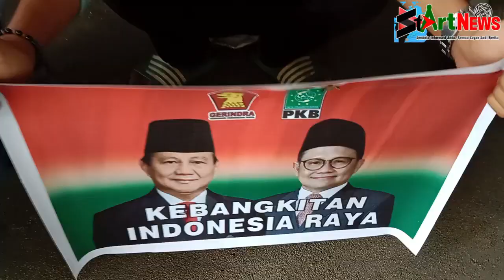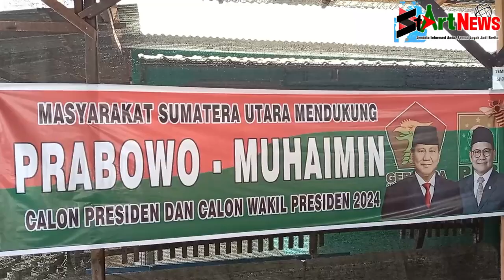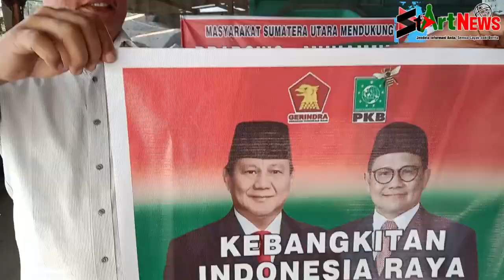Masyarakat Sumut Desak Gerindra dan PKB Deklarasikan Prabowo Muhaimin